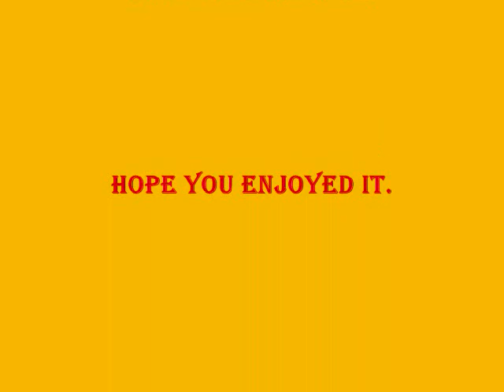Bud Shank - I Say a Little Prayer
From the 1967 album "Magical Mystery."
Bud Shank - saxophone & flute
Chet Baker - fluegelhorn
Gary Barone - fluegelhorn
Dennis Budimir - guitar
Herb Ellis - guitar
John Guerin - drums
Robert West - bass
Victor Feldman - percussion
mixed chorus